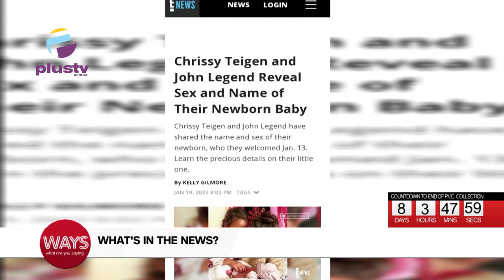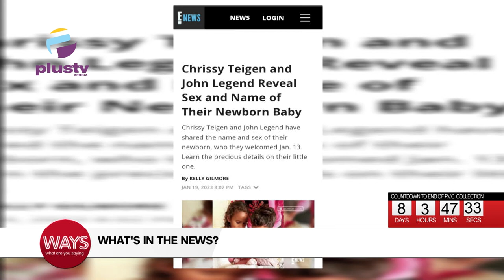How Much Are You Buying Fuel Per Litre? |Census To Hold March 29 To 2` April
International Day Of Acceptance

Scarcity: How Much Are You Buying Fuel Per Litre?
Chrissy Teigen And John Legend Reveal the Sex And Name Of Their Newborn Baby
Census To be Hold March 29 To April 2